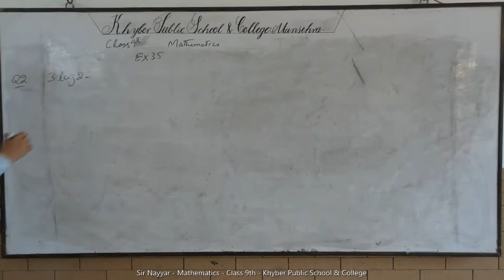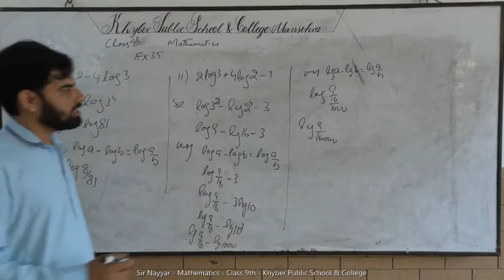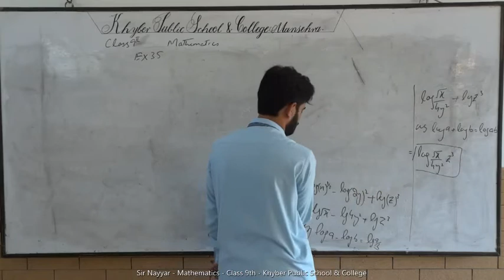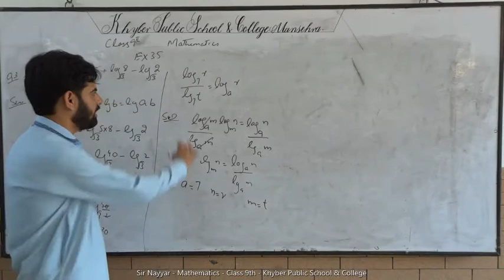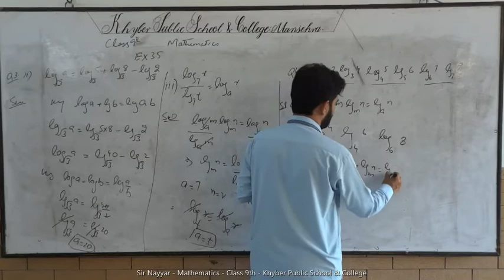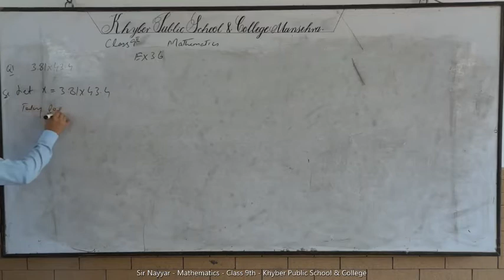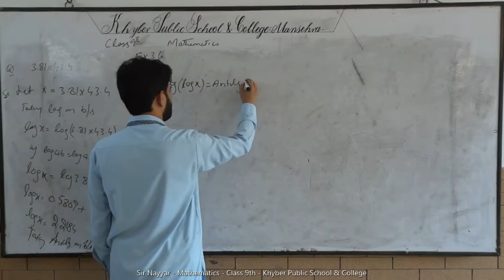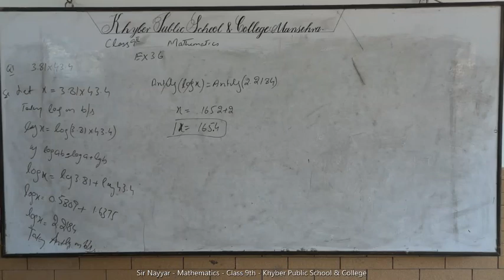Maths | Lecture 5 | Class 9th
Sir. Nayyar